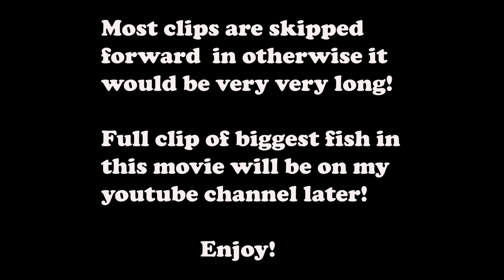Canada 2017 - 227cm - 244cm Sturgeon. Salmon and smaler sturgeon to!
In this movie are a few of the sturgeons we caught. Full lenght clip of the 2 biggest we caught will come later! Both sturgeon and salmon in this! Enjoy!